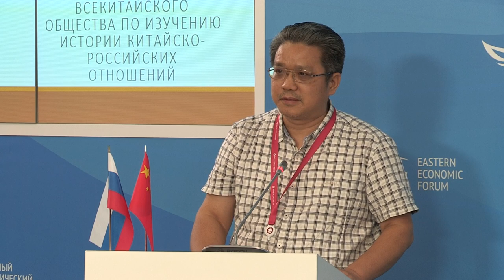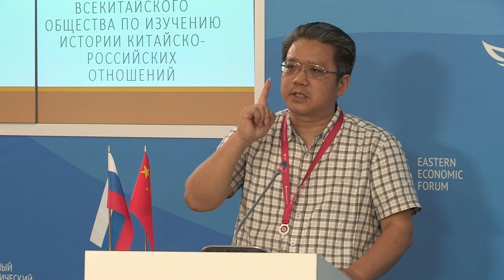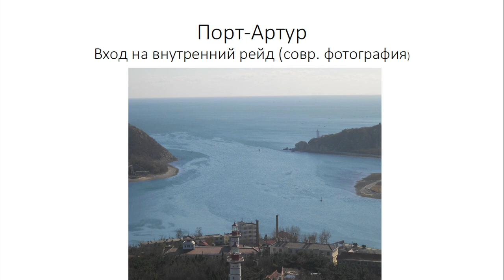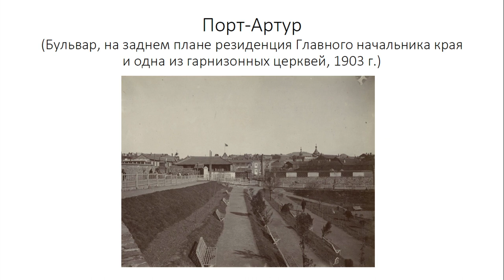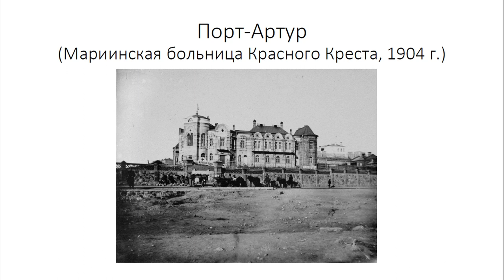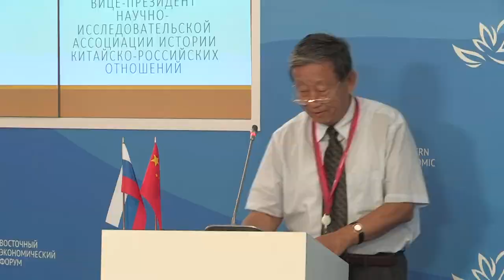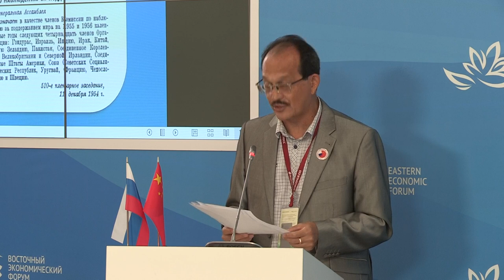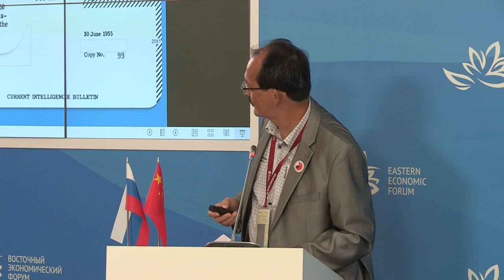Современное состояние российско-китайских отношений: политические аспекты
Секция "Современное состояние российско-китайских отношений: политические аспекты" Международной научной конференции «Исторические и современные аспекты взаимоотношений России и Китая в свете 70-летия образования КНР». Часть 1.
Международная научная конференция «Исторические и современные аспекты взаимоотношений России и Китая в свете 70-летия образования КНР» прошла 3 сентября 2019 года в рамках Восточного экономического форума.